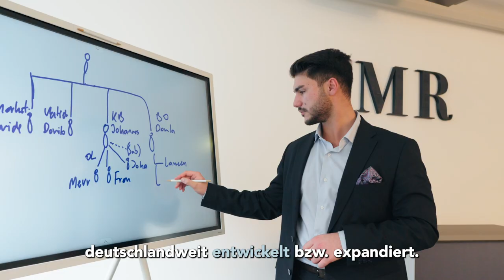Erfahrungen aus den letzten 5 Jahren Beratung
Bewirb dich jetzt auf ein kostenloses Erstgespräch, um einen maßgeschneiderten Plan zu erhalten, der dir zeigt wie du von deiner aktuellen Situation in deine Wunsch-Situation kommst